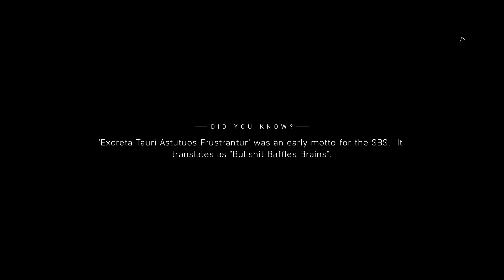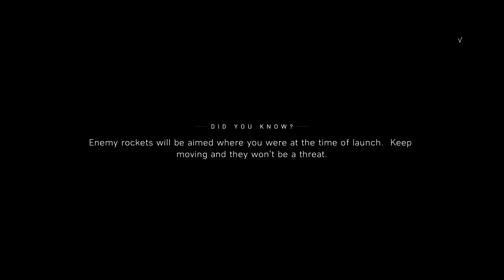Battlefield V | UNDER NO FLAG / ONSLAUGHT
De asemenea daca doriti sa sprijiniti acest canal pentru a putea crea cat mai mult continut, o puteti face chiar acum, donand o suma, cat de mica este ia, CONTEAZA!

Recording Program ➨ ShadowPlay, OBS